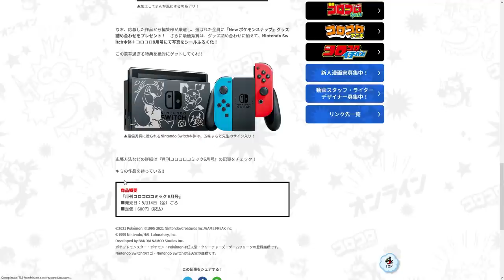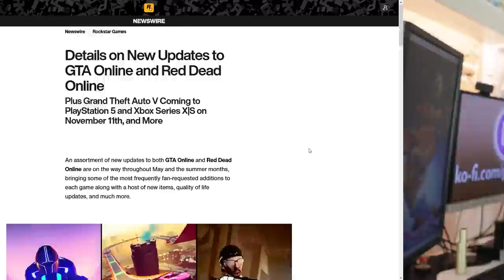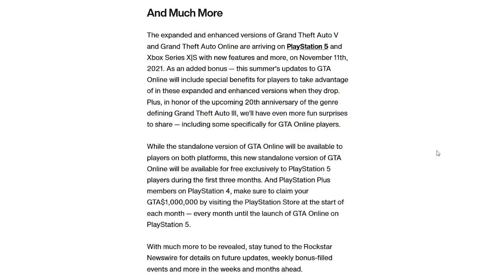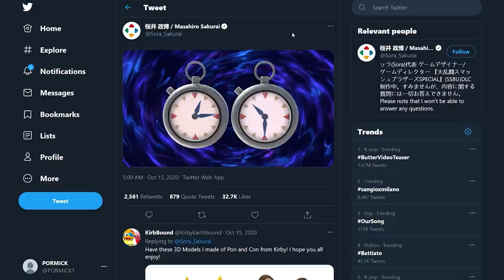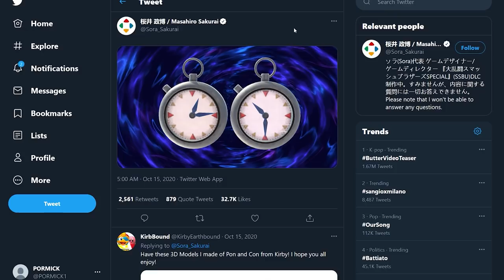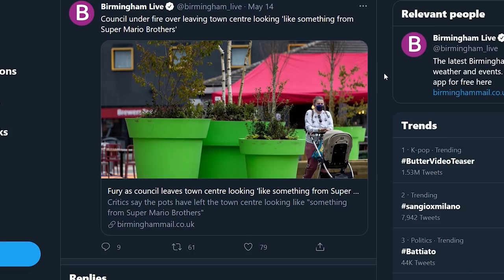GTA V next-gen insieme a GTA III? Crash su Smash e Super Mario invade L'Inghilterra! | TG PORO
Poracci bentornati o benventi sul Tg Poro. Oggi parleremo dell'annuncio a sorpresa da parte di Rockstar della data di uscita di GTA V e GTA Online su console Next Gen. L'open World arriverà su Series X e PS5 l'11 Novembre, gratis per i primi tre mesi su Playstation 5. Ma si parla anche di GTA III e dei 20 anni dalla sua uscita: che ci siano sorprese in arrivo?
Le speculazioni per l'E3 di Nintendo continuano e questa volta al centro dell'attenzione c'è l prossimo personaggio che entrerà a far parte di Super Smash Bros. Ultimate. Perché Crash bandicoot sembra essere tornato in pole position tra i nomi più gettonati?
E per chiudere il regno dei funghi ha invaso Walsall, una città Inglese vicina a Birmingham. Cosa sono questi vasi verdi? Mario è arrivato in Inghilterra?

00:00 Intro
00:56 Una nuova Dock a tema Pokémon Snap per collezionisti
01:57 Shin Megami Tensei III Nocturne: ecco le recensioni
02:31 GTA V arriva su Next Gen insieme a GTA III? Gratis su PS5
04:11 Crash Bandicoot su Super Smash Bros. Ultimate? Ecco i Rumor
05:45 Il regno dei Funghi arriva in Inghilterra... ma i cittadini non sono contenti
07:02 Sondaggione
07:42 Outro